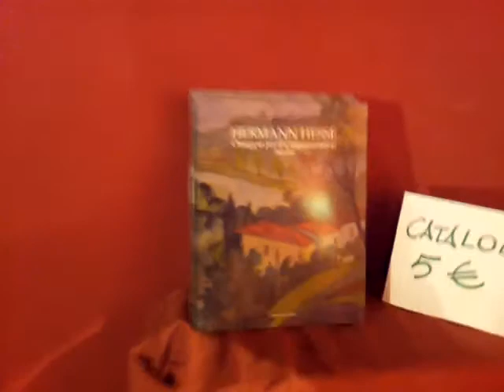Qik - herman hesse acquerelli alla soffitta by Sesto Tv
Streamed by Sesto Tv in Sesto Fiorentino, Italia. Qik is the fastest way to upload videos to YouTube from your mobile phone.